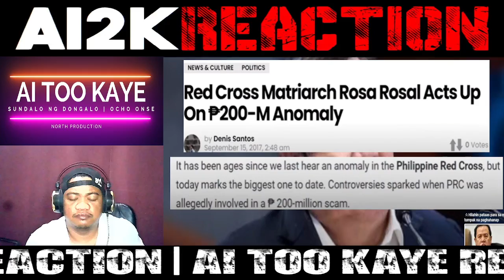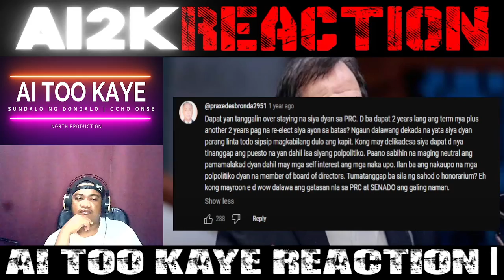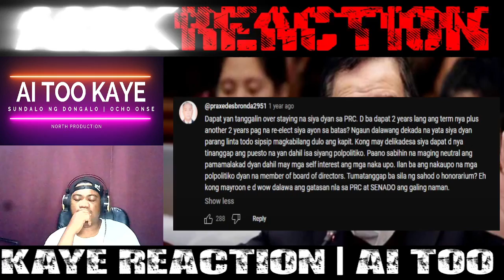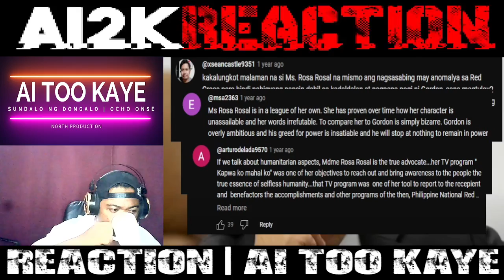KAKAPASOK LANG Grabe to! RICHARD GORDON di NAKAPORMA sa UTOS PBBM VPSARA FPRRD DlLAWAN IYAK | REACT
BONGBONG MARCOS
BBM-SARA UNITEAM
MAYOR SARA DUTERTE
PRESIDENT MARCOS
PRES MARCOS
VPSARA
PBBM
SEN RAFFY TULFO
RAFFY TULFO
SEN TULFO SEN RAFFY
IDOL RAFFY
MIKE ABE OPENIONS
PRES DUTERTE
MANNY PACQUIAO
UP DILIMAN
NEWS FILES
AMERIKA JOE BIDEN
MARCOS GOLD
CONG MARCOLETA
MARCOLETA
HARRY ROQUE
SPOX ROQUE